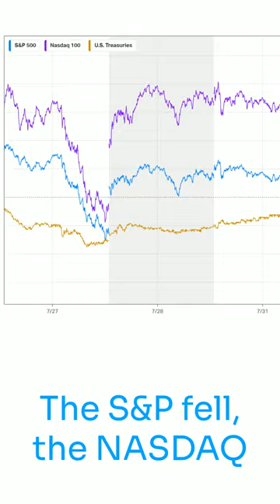Fitch Downgrades US AAA Rating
Credit rating agency Fitch has downgraded the US from AAA to AA+